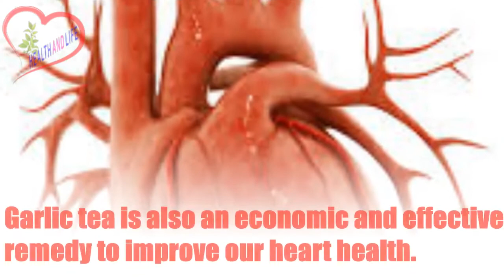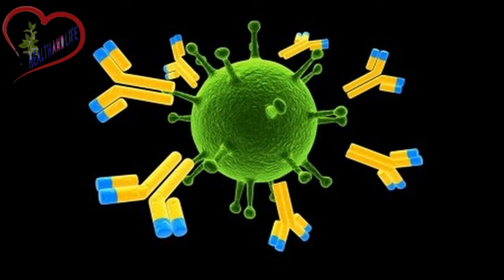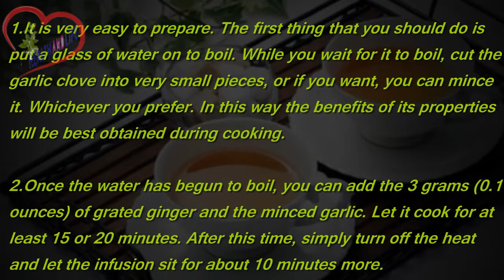Benefits of Drinking Garlic Tea Every Morning!